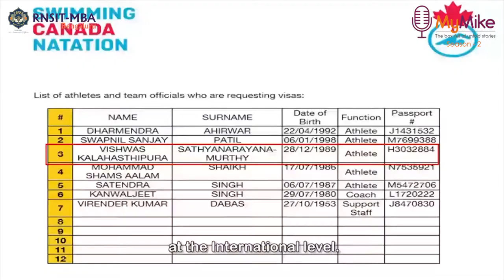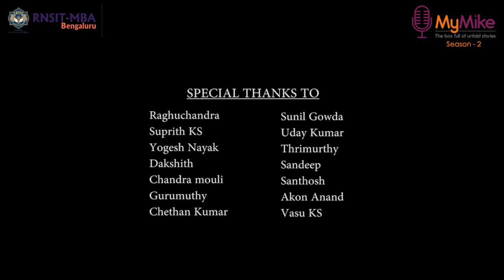Shri K Y Venkatesh- Para Athlete “Man with no Limits” @ MyMike Season 2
RNSIT MBA department Congratulates Shri. K Y Venkatesh and on being conferred with the prestigious Padmashri Award. The whole country salutes & extolls your dedication, hard work & sacrifice, which has brought laurel and pride for our country. The nation is proud of you.

RNSIT MBA Department whole heartedly wishes all the best for all your endeavors.